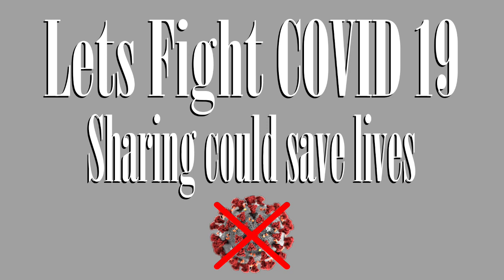HOW TO FIGHT COVID 19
Information that will save lives!

We are all aware that this virus currently have no medicine (yet) but there are methods that will help us to prevent being contaminated.